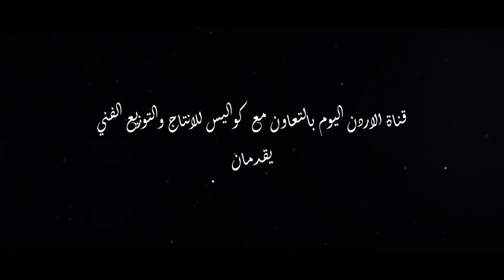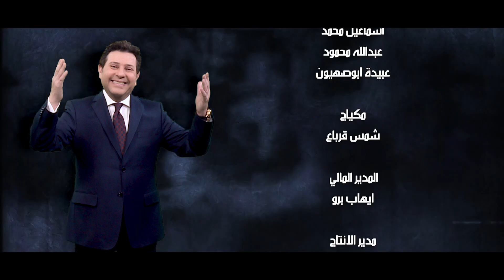Hany Shaker - Qairo and Amman [Malek Al A'lob] / هاني شاكر - القاهرة و عمان - ملك القلوب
هاني_شاكر القاهرة وعمان ( ملك القلوب )
إهداء الي الشعب الأردني والملك عبد الله الثاني بمناسبة
كلمات : رامي اليوسف -  الحان وتوزيع : محمد ضياء